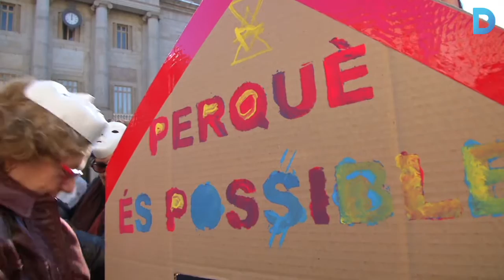Les entitats que atenen persones sense llar reivindiquen un habitatge digne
Les entitats que atenen persones en situació de sense llar a Barcelona han organitzat una mobilització a la Plaça Sant Jaume per reivindicar que tothom tingui un habitatge digne, estable i adequat. A Barcelona, 3.000 persones es troben en aquesta situació. Més informació